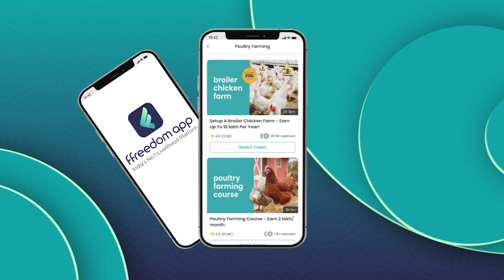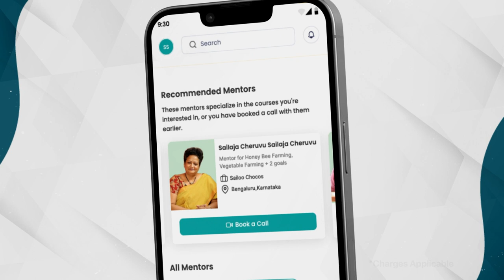Broiler Chicken Farm Course Trailer in English | ffreedom app